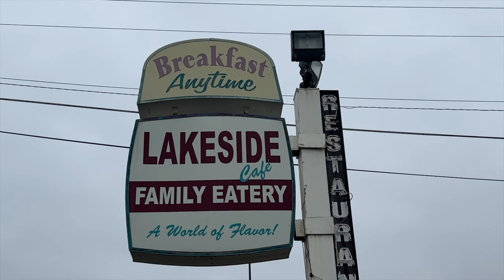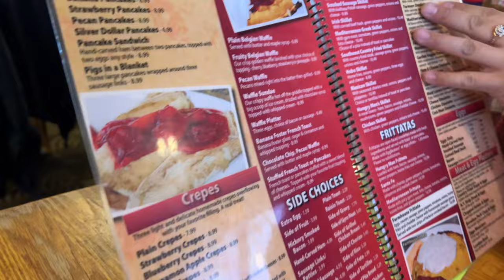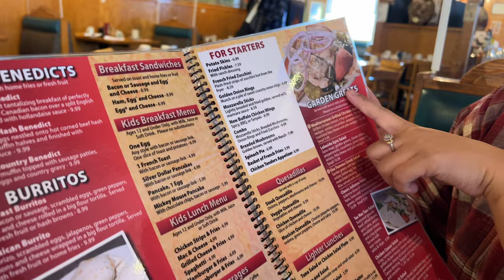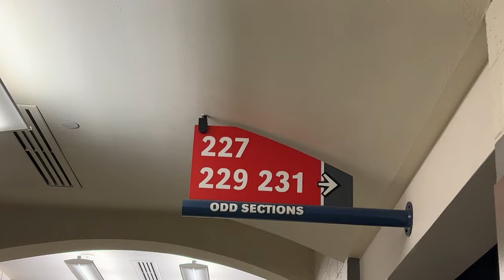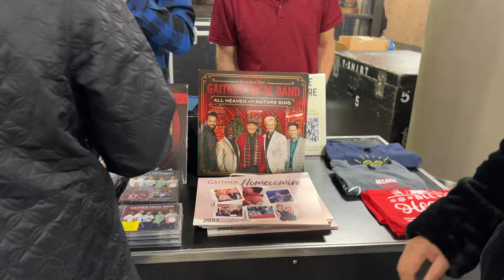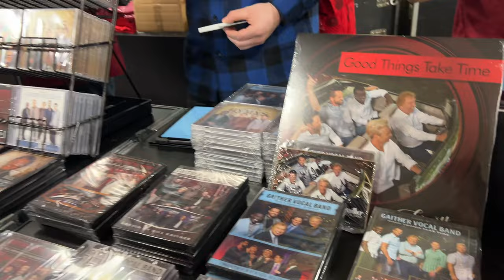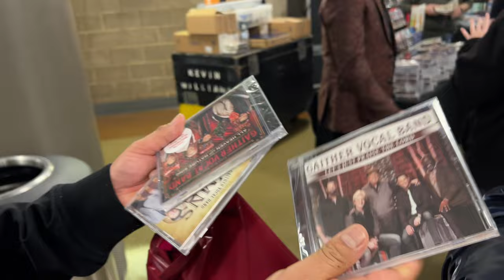GAITHER VOCAL BAND COMES TO FORT WAYNE! - Family Vlog